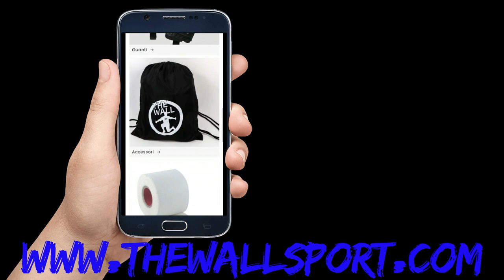Parate Difese Portieri di Serie A in azione nella 19 giornata 2022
Parate dei portieri di Serie A di calcetto